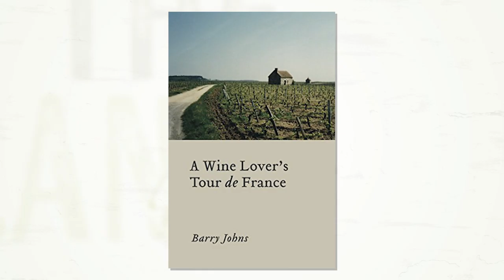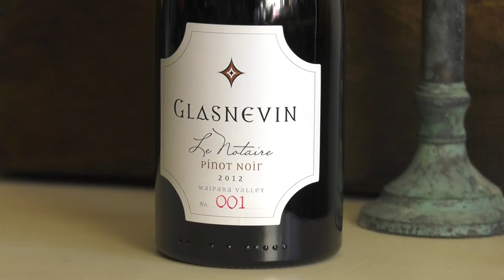Community: How to survive retirement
Community - From law, to vineyard owner to painter and author, a biography of a character.